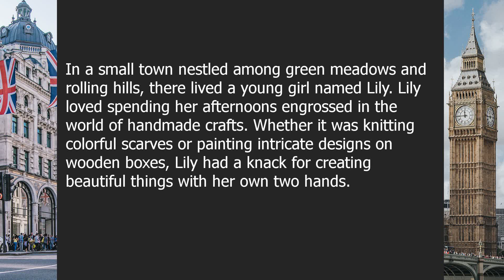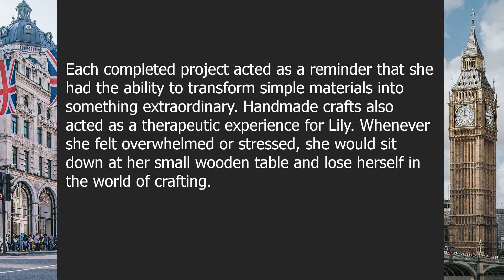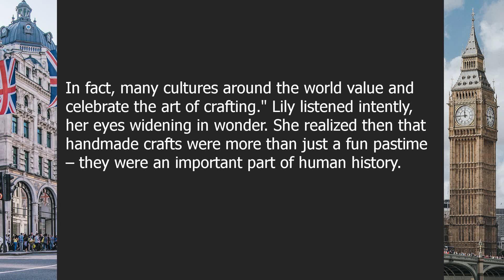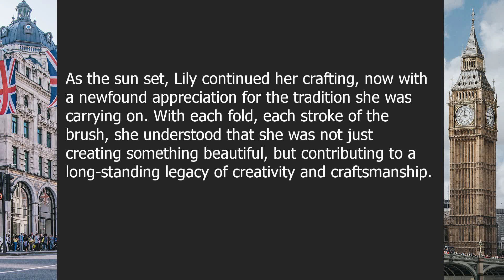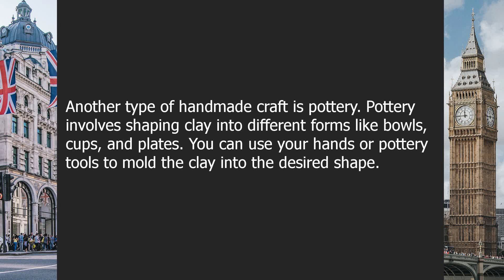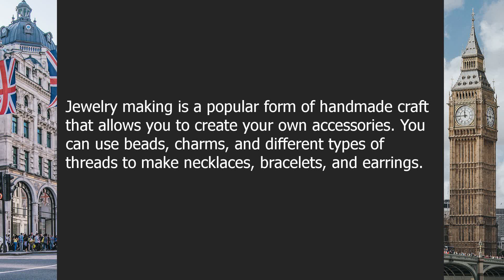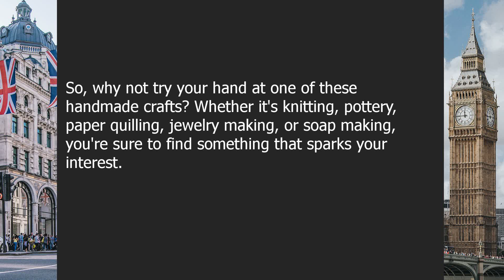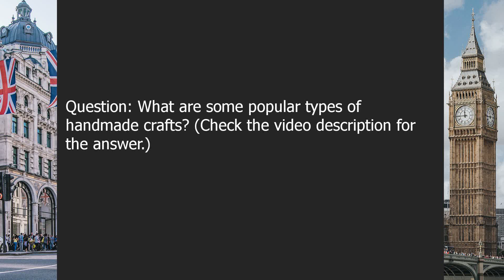Handmade crafts | Beginner English Listening Comprehension for Practicing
About this video:

Crafted Wonders: An Artisan's Journey Through Handmade Crafts

00:00-03:45 | Chapter 1: The Joy of Handmade Crafts
03:45-07:07 | Chapter 2: Exploring Different Handmade Crafts

Question answers:

Question 1: What are the benefits of engaging in handmade crafts?
Answer: There are various benefits of engaging in handmade crafts. It allows you to unleash your creativity, provides a sense of accomplishment, and offers a therapeutic experience.

Question 2: What are some popular types of handmade crafts?
Answer: There are several popular types of handmade crafts, including knitting, pottery, paper quilling, jewelry making, and soap making. These crafts offer endless possibilities for creativity and self-expression.